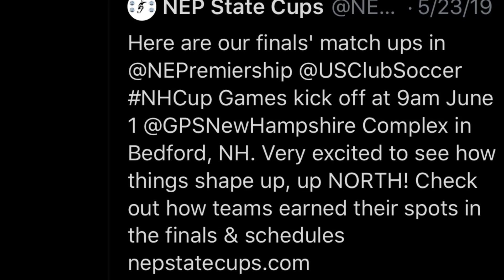NH State Cup 2019